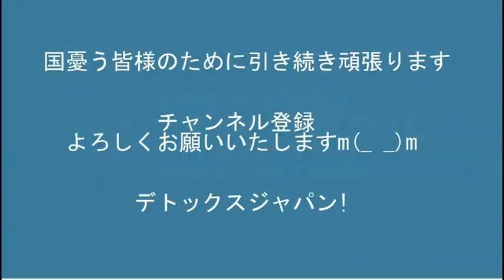自民党「現代戦で専守防衛はムリ！」やっと気がつく／岸田総理「欲しがりません勝つまでは」みたいなことを言ってしまう20220413